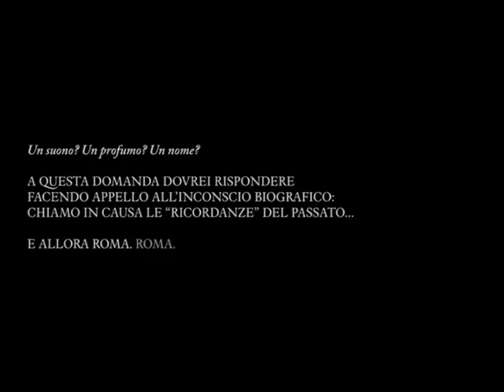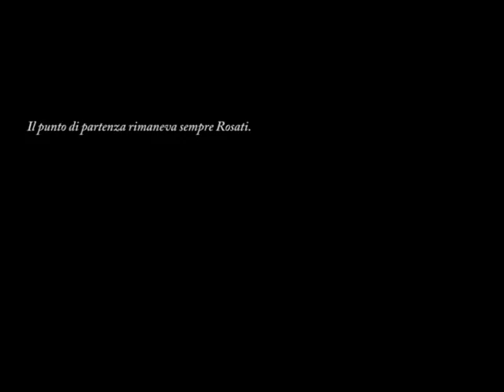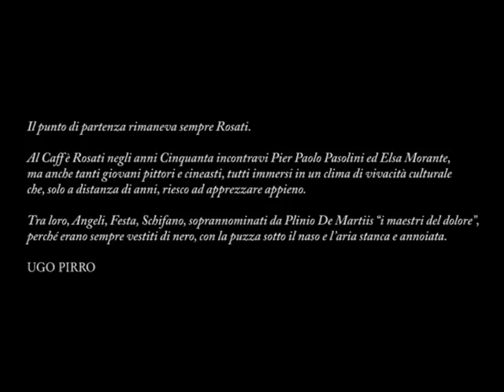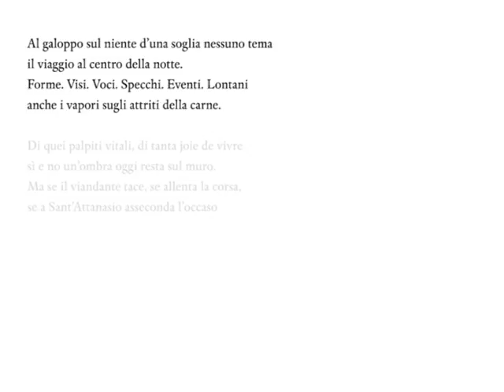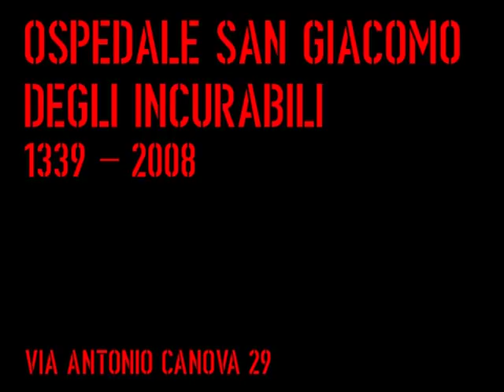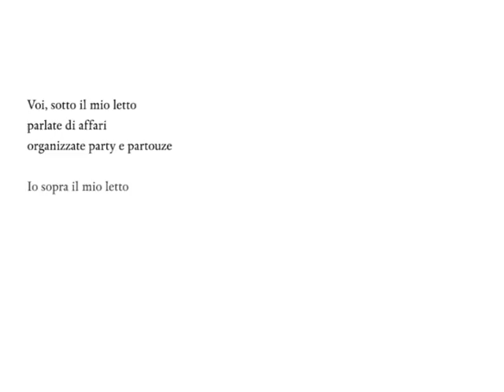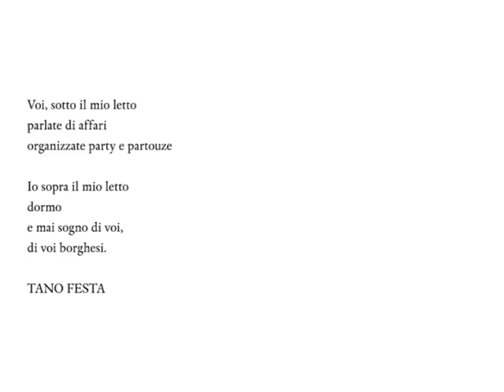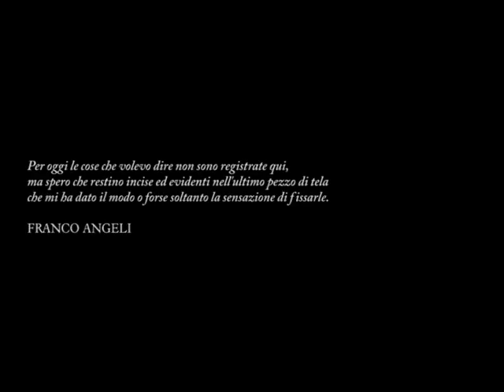"Fugaci impressioni visive della vita urbana" - Videografia di Matteo Anastasi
"ovvero
Tracce/Echi fantasmatici dei Luoghi/Tempi/Spazi degli Artisti/Amici del Cuore/Compagni della Scuola di Piazza del Popolo nel Clima Felice degli Anni Sessanta"

Reportage in forma di inchiesta audiovisiva militante
girato a mano e in bassa definizione su nastro magnetico miniDV
a Roma, nel Rione Campo Marzio, il 1 marzo 2017, dalle 7 alle 19.

ideato, diretto e montato da Matteo Anastasi
con Tano Festa, Giosetta Fioroni, Franco Angeli, Renato Mambor, Mario Schifano
con le voci e le parole di Tano Festa, Giosetta Fioroni, Ugo Pirro, Gino Rago, Gian Tommaso Liverani, Pier Paolo Pasolini, Enrico Maria Salerno, Franco Angeli
e le musiche di Ennio Morricone, Raffaele "Spartacus Picenus" Offidani e il Coro dell'Armata Rossa

(Video-installazione sperimentale a fasi progressive in continua evoluzione proiettata ciclicamente dal 2 al 15 marzo 2017 presso lo Studio Giga di Roma nel corso della mostra "Compagni Compagni" a cura di Bianca Catalano: III e ultimo, definitivo momento di raggelamento e mostrazione del video còlto nel processo in divenire del suo stesso farsi.)

“Dagli inizi del ‘62 fino agli ultimi mesi del ‘63 io ho costruito porte, finestre, persiane, armadi, specchi, pianoforti e degli obelischi che sono uguali a quello che sta in Piazza del Popolo a Roma. Per due anni mi sono espresso attraverso gli oggetti, la pittura la usavo solo per verniciarli, come farebbe un qualsiasi artigiano mobiliere.

Agli inizi del ‘62, passando per via Due Macelli, vidi attraverso la vetrina di una libreria la riproduzione del quadro di Van Eyck, ’I coniugi Arnolfini’.

Osservando il quadro mi sembrò che il suo vero protagonista fosse il lampadario, perfettamente immobile, come se nulla, nemmeno un forte vento, potesse farlo oscillare. Questo lampadario incombe sulle figure degli Arnolfini come qualcosa che sta a misurare la durata e quindi il limite delle loro esistenze.

Pensai con malinconia che gli Arnolfini sarebbero scomparsi molto prima del lampadario, che da tutta quella scena sarebbero stati i primi a uscire, mentre gli oggetti sarebbero rimasti ancora per lungo tempo al loro posto, testimoni muti e impassibili delle loro esistenze. Questa intuizione della sopravvivenza dell’oggetto, della sua possibilità di essere protagonista, mi affascinò. [...]

Pensai di ricostruire degli oggetti che fossero mutilati delle loro funzioni, oggetti che nella loro fisicità esprimessero una sottile inquietudine di fronte alla loro troppo facile e certa presenza, un senso di ambiguità e d’impotenza di fronte al loro essere fisico, inorganico, ottuso, e ancora un senso di mistero e d’impenetrabilità nelle loro fredde e scure geometrie.”

Tano Festa, Lettera a Arturo Schwarz, 1966

Buona visione e buona fine.